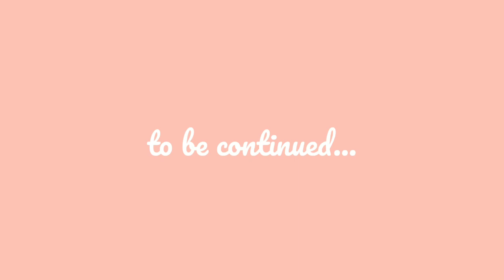✂️ Pt 1 Making Illusion Neckline by Draping × Wedding Dress with Illusion Neckline × Sewing Tutorial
timestamps :

0:00 Intro
0:31
1:19
2:25
3:22
4:04
5:06
5:56

एक पोशाक सिलाई × vestido de noiva x sewing tutorial × कैसे सीना × vestido × sewing tutorials × making wedding dress × fashion design × modista × costura × pattern making × making dress × dressmaking × sewing for beginners × modeliste